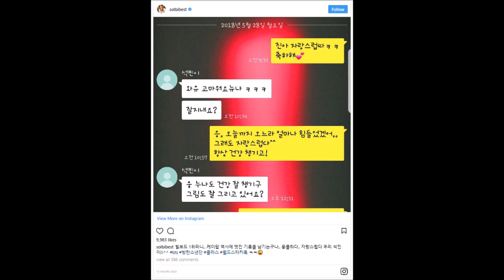Personal Chat of BTS' Jin and This Female Celeb Revealed... Fans are Surely Jealous of It